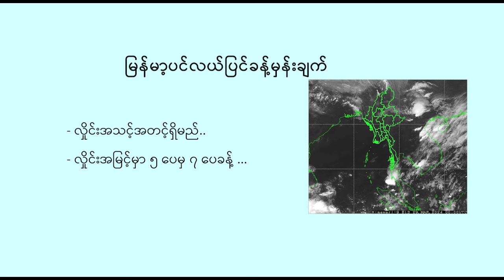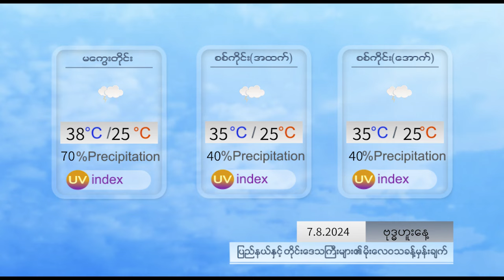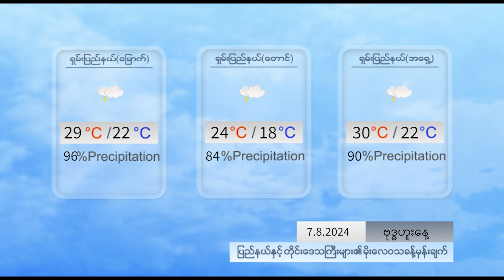နေ့စဉ် မိုးလေဝသ ခန့်မှန်းချက် - DVB Weather (၇ ရက် သြဂုတ်လ ၂၀၂၄ မနက်ပိုင်း)